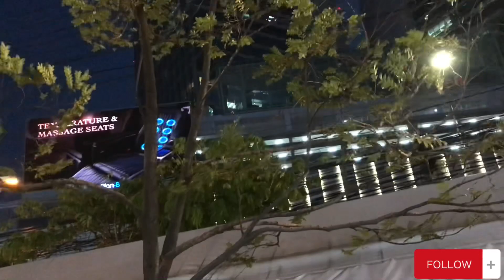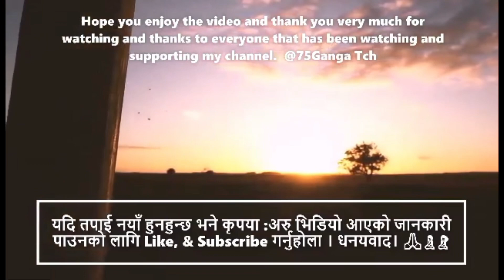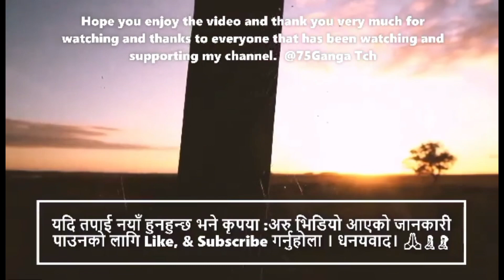The must Great weather and place...Just sit🪑and eat🍽 Enjoy the places. Thank you for watching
Life is a song - sing it. Life is a game - play it. Life is a challenge - meet it. Life is a dream - realize it. Life is a sacrifice - offer it. Life is love - enjoy it. Hope you enjoy the video and thank you very much for watching and thanks to everyone that has been watching and supporting my channel.